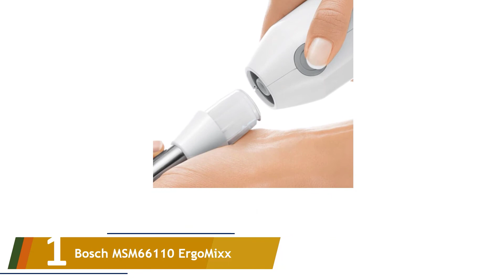Les 5 Meilleurs Mélangeurs à Immersion 2021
Voici la liste des 5 Meilleurs Mélangeurs à Immersion.

01. Bosch MSM66110 ErgoMixx

02. Arendo Mixeur plongeant 1000 Watt

03. KitchenAid khb2351cu de plongée Argent

04. Black + Decker BXHBA1000E Mixeur Plongeant

05. Cuisinart SmartStick Mélangeur 2 vitesses avec hachoir /